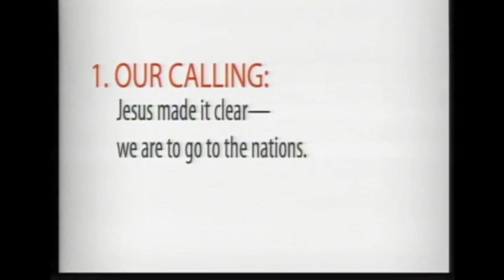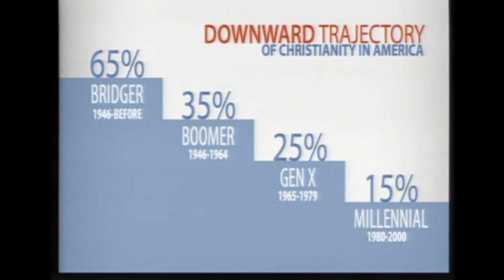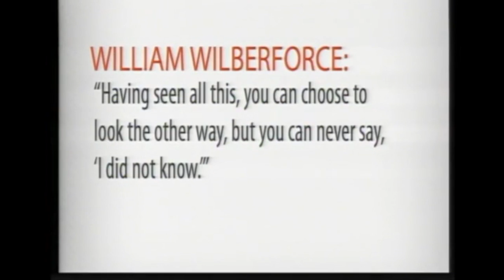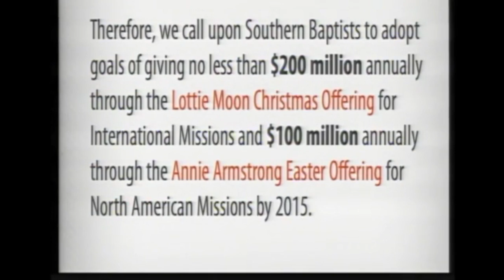GCR Part 3/ The Report, Opening Statement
Great Commision Resurgence